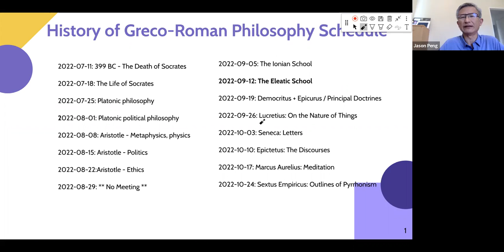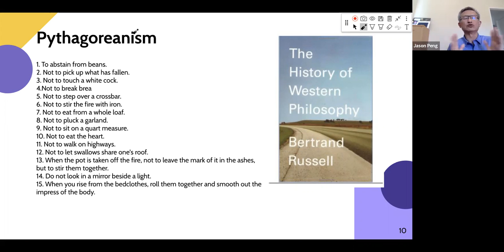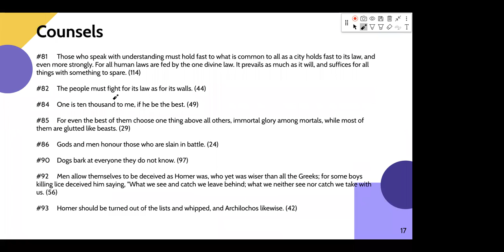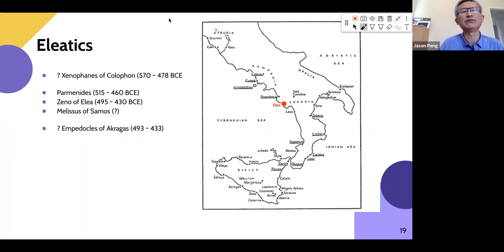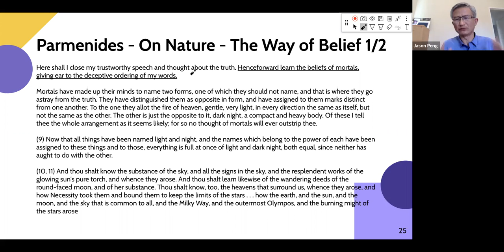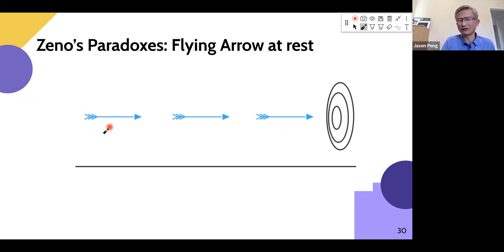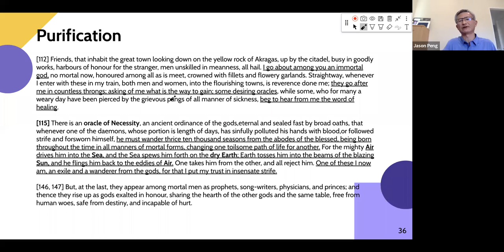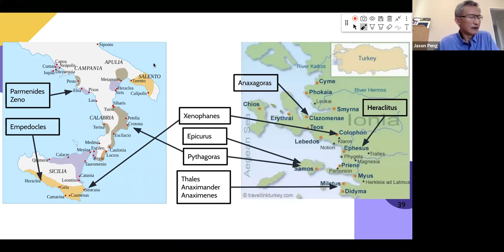The Eleatics and Parmenides, Part II (History of Greco-Roman Philosophy 08)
By understanding the past, we can better understand the future. A discussion of History and the factors that shaped historical events. History lovers spend time together to discover and learn various aspects of history.

Please read the following article regarding Eleaticism from Encyclopedia Britannica and join our discussion:

2. Please read Parmenides Poem and pick some verses for group discussion: pdf (If you don't mind original Greek, this is better)
Please join us every Monday to learn and share philosophies from the following philosophers.